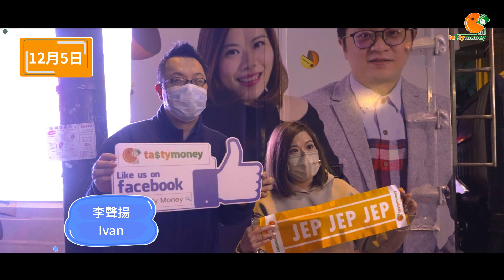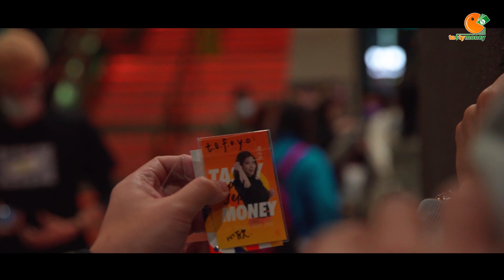【Tasty Money五週年特輯】2021年係Tasty Money 嘅五週年!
【Tasty Money五週年特輯】
2021年係Tasty Money 嘅五週年！再次多謝所以到場支持宣傳車巡遊慶祝活動嘅你地！快D睇下#TastyMoney五週年 嘅精選花絮片啦！留言話我地知，你地有無黎一齊玩！仲有記住CLSS呀！

~ 睇TASTY．Think Wisely．Jep Money ~
TASTY 專研文章搜尋：WeChat官方帳號《添味財經TastyMoney》
訂閱及追蹤 Tasty Money 節目、主持人及專欄作家的最新動向
以上資訊僅供參考，相關內容純屬個人意見，不代表本台立場。投資涉及風險，股票和結構性產品如窩輪、牛熊證之價格可升可跌，投資者可能會損失全部本金。數字貨幣交易存在巨大風險，請謹慎購買，並注意交易風險。